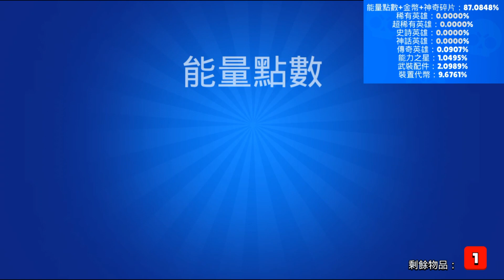【荒野亂鬥】我不買通行證的原因，學嗎？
今天拖延症緩解了 :))  （吧？）
➞  一個荒野亂鬥的創作者！ （雖然偶爾會玩其他遊戲）。每天都很認真的在想要怎麼水片（？